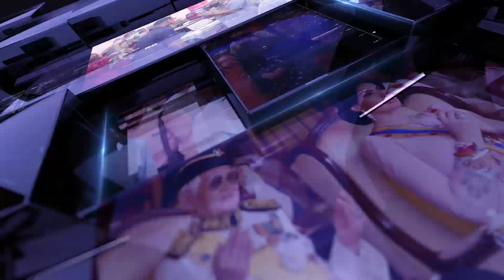BuletinUKAS IBAN EDISI NGALIH HARI 18 DISEMBER 2022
1.Tarak Ulah Ngemeran Inovasyen, Sikar Gawa – Premier Sarawak
2.Raban SCS Ransing Ngamatka Agenda Premier Sarawak
3.Tujuh Rayat Sarawak Udah Ditipu Gawa Ba Dubai
4.Datuk Abdullah Ngundang Tiga Ex-Pengemeran Media Veteran
5.Program 'Kamek Nang Champion' Mantaika Penau Pemuzik Menua Tu